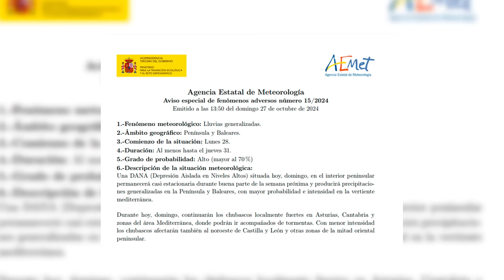🔴EL INFORME DE LA AEMET SEÑALA A SÁNCHEZ🔴LO SABÍA 48 HORAS ANTES QUE VENÍA LA DANA Y NO HIZÓ NADA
Este informe de AEMET señala que Sánchez sabía 48 horas antes de la llegada de la Dana y no hizo nada al respecto. ¡No te pierdas este importante reportaje de DistritoTV!